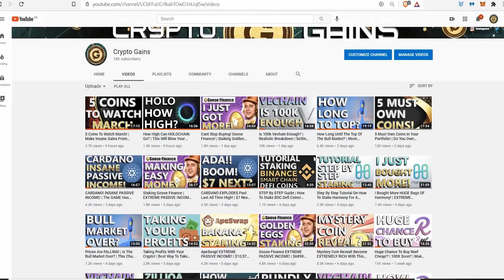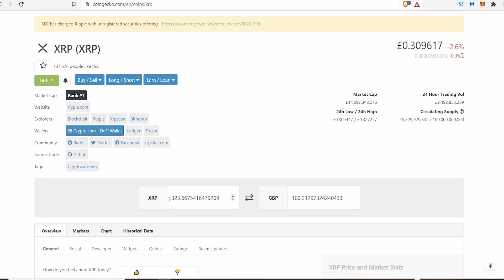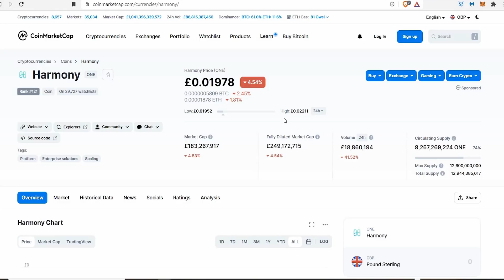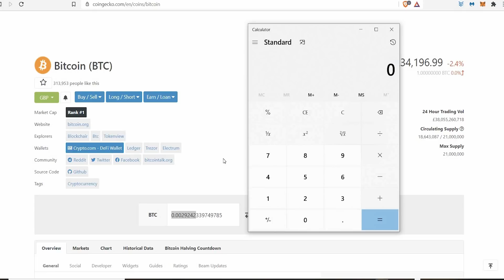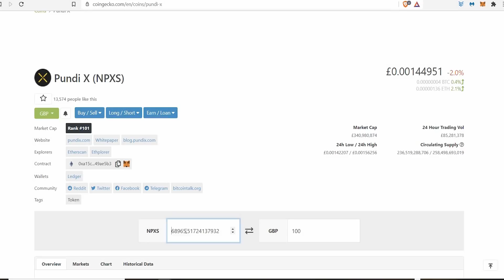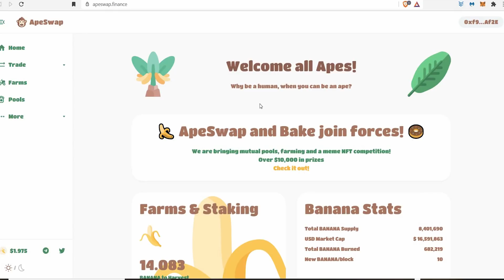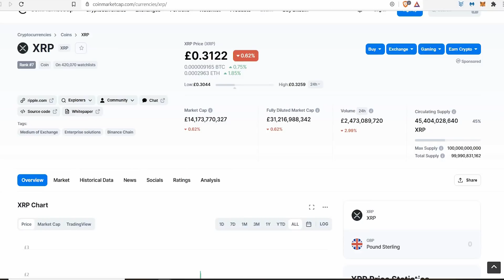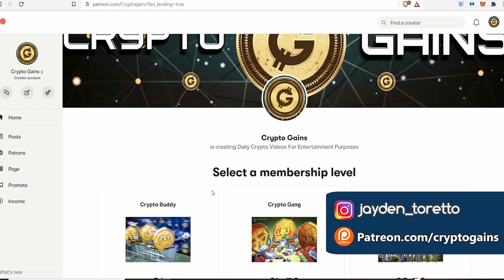How I'd Invest £500 In March! | Turning £500 Into £36,299! | INSANE INVESTMENT STRATEGY!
My HARMONY ( ONE ) Wallet
one1p84ld5ccgzh6y3vlh4vphwcrj2rhtxj05k3q9e

i think it needs to be shard 0 when sending :)

Daniel Atkins
Toyin Oteri
Glenda
Juuso Huovila
Kora Black
Hamidou Wamboya
SM
i Dry
Andrew
Jules
Tehseen Waheed
Tony Dam
Jedi
Marco Costante
Run it up
Martin Mayer
Anthony Seymour II
Scott Vu
iDan Builders
Jazz
Azzawi
Liliana
Michail S
XRP_MOON_DREAMS
AJ
Frank
Alex Bradley
Sanchez Sn
Huncho Da First
Christopher Johnson
Jacob Adams
Mr Anonymous
Captin Good Smoke
Franziska Kern